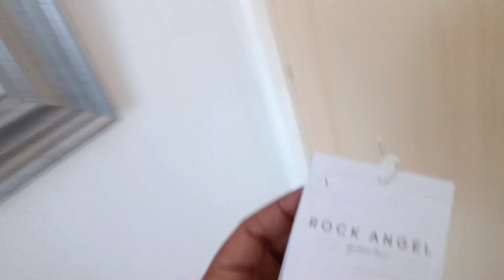What's new in my closet & Resetting Friendships | Easter Vlog 2022 | Gloria Ruby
Happy Easter,

Hope you celebrated the weekend with your loved ones...Cheers to more holidays..lol
Enjoy xo.